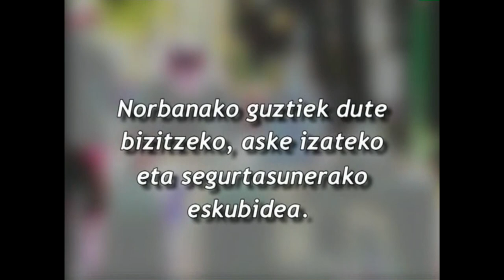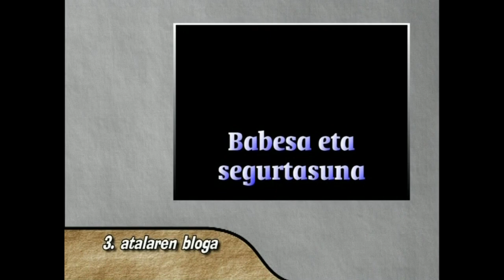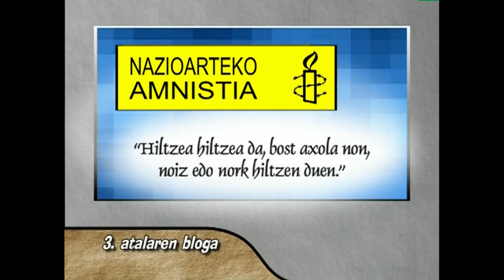GE -3- Giza Eskubideak: guztionak, guztiontzat (3. Atala eta bloga)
Edukia eta erabilera:
Aldarrikapen Unibertsaleko 3. Atalaren berri eman ostean, fikziozko blogari batzuek euren iritziak emango dizkigute, klasean eztabaida bideratze aldera.